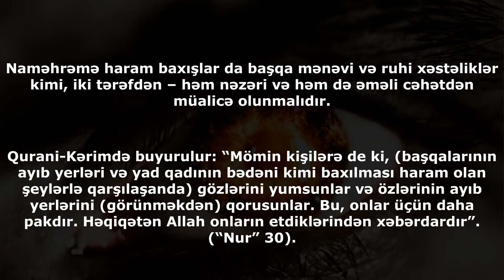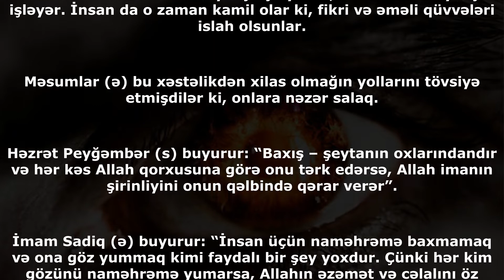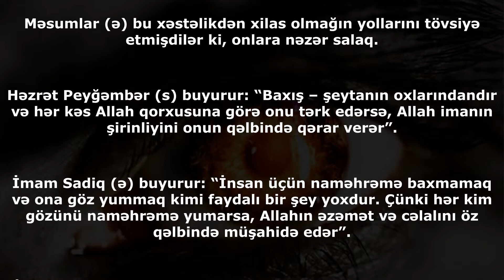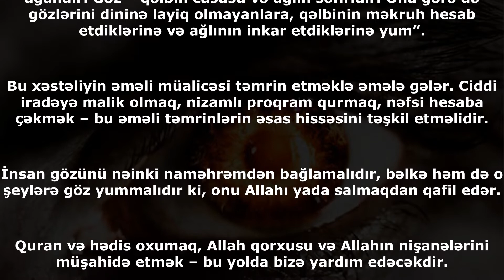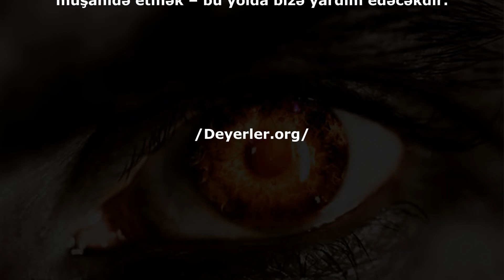Naməhrəmə haram baxışlardan necə qorunmaq olar?